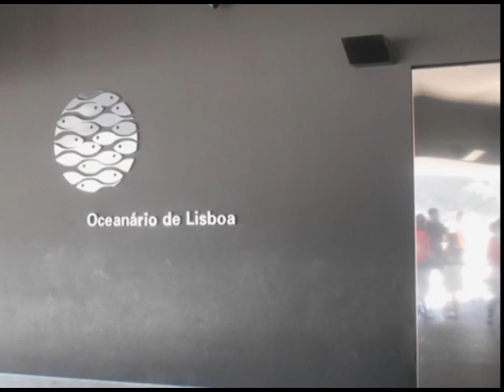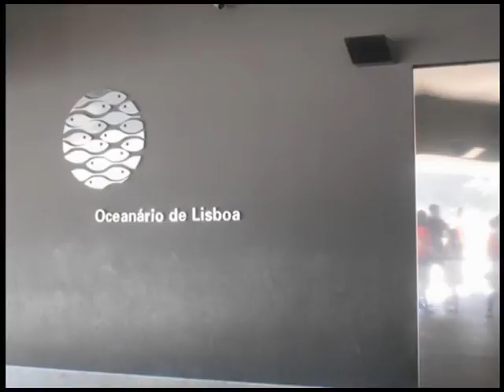CLUBE DO FADO E OCEANÁRIO AGO 2016.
VIAGEM PARA PORTUGAL DE 08 a 20 de Agosto de 2016.
UMA NOITE NO CLUBE DO FADO E PASSEIO PELO OCEANÁRIO LISBOA.
Osório, Marisa e Vilma Bem